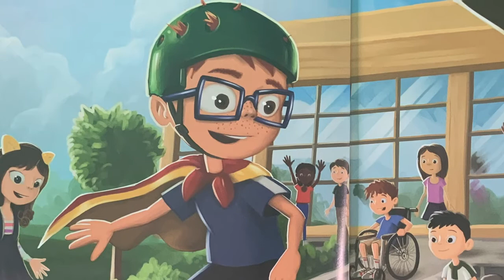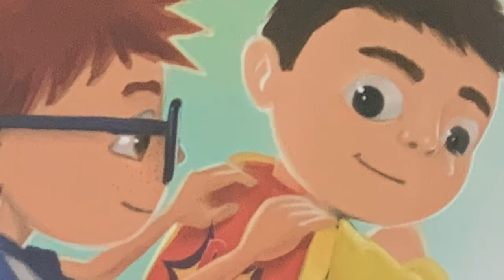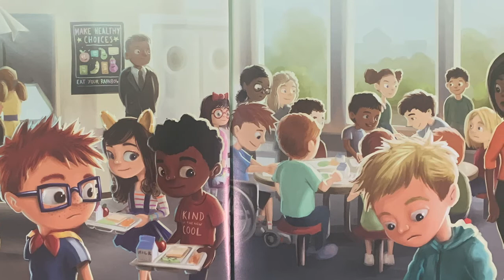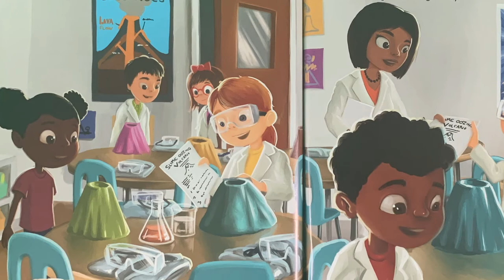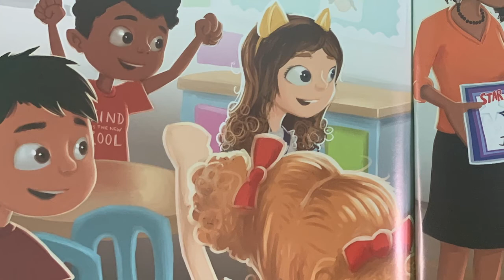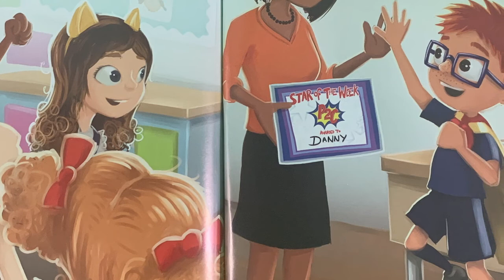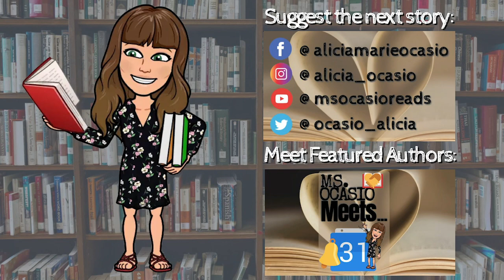What Should Danny Do? School Day | Ms. Ocasio Reads… | Story Time | Bed Time Read Aloud For Kids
Did you know that ALL kids have a super power? It’s true! Each and every child has the power to choose! Today Danny needs your help choosing what to do in tricky situations at school.

Order What Should Danny Do? School Day